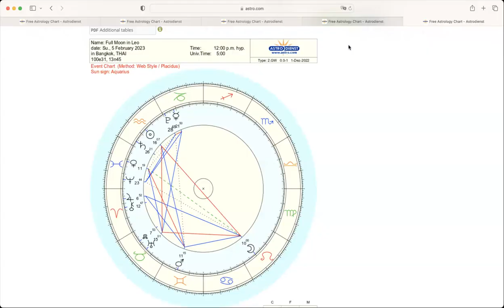ดูดวงโหราศาสตร์ตะวันตก ราศีกรกฎ เดือนธันวาคม มกราคม 2566